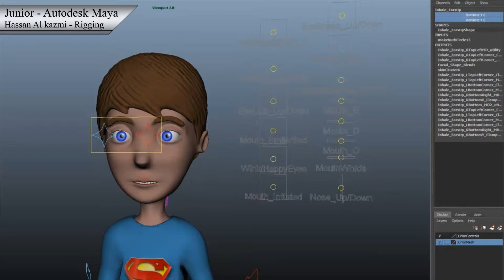Hassan Al Kazmi - Rigging DemoReel